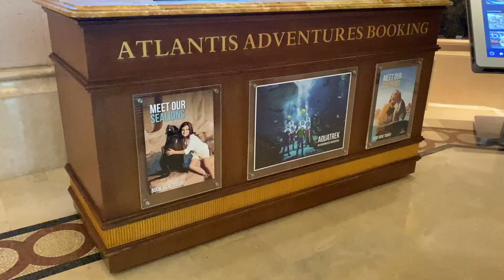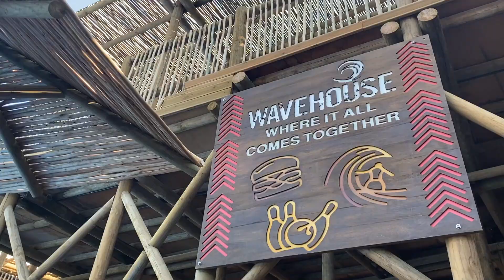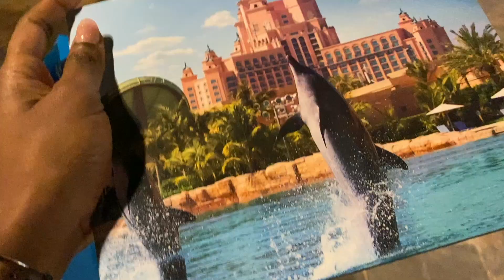Dubai Atlantis the palm 🌊🐬🌴with lil sis (Naomi)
Having a good time with my lil sister Naomi at Atlantis the Palm, swimming with dolphin.,